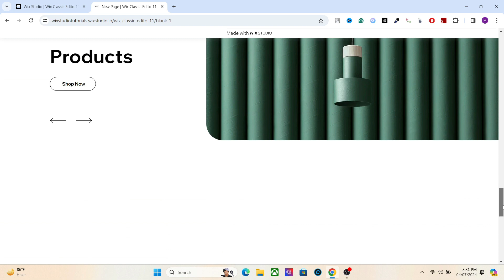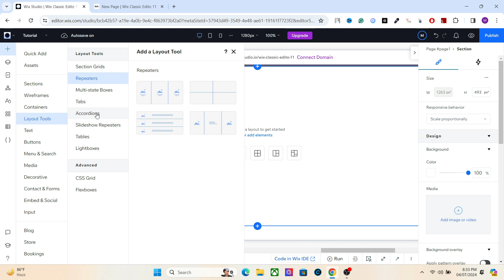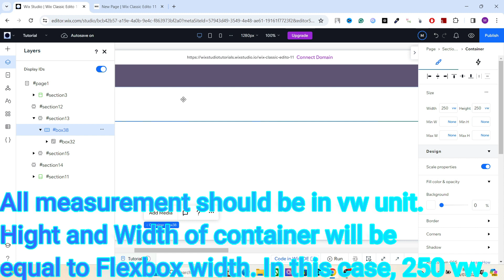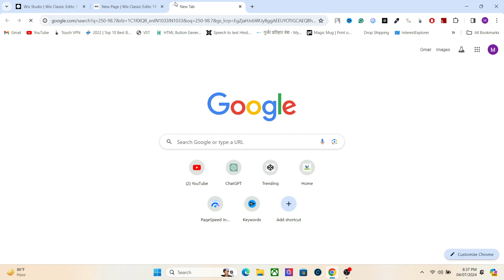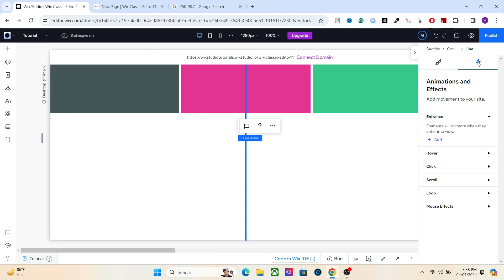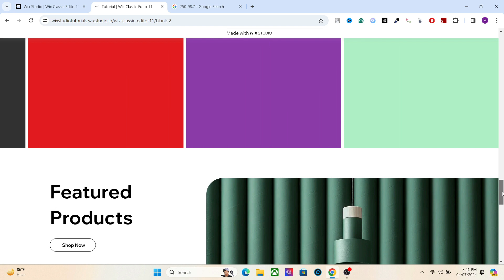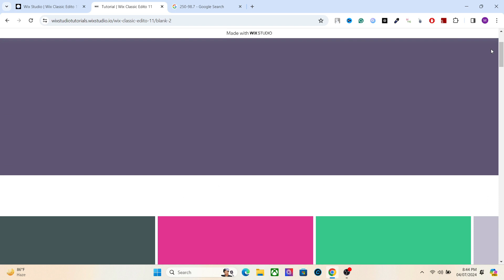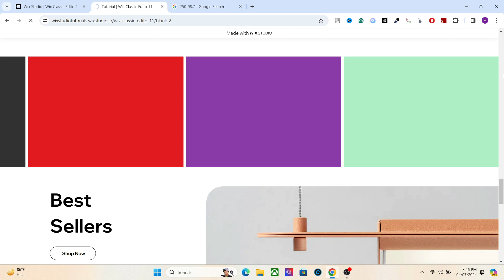Wix Studio Tutorial 2024 - How to create Horizontal Scroll Animation [No Code]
In this Wix Studio Tutorial, you will learn the easiest method to create beautiful horizontal scroll animation in Wix Studio. I have simplified the calculations.